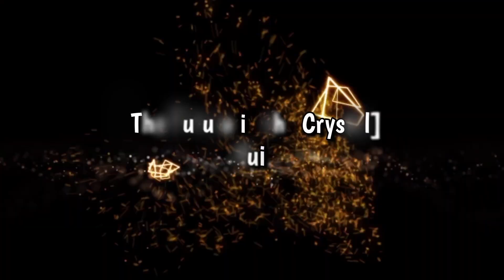【SAOIF】[The Future in the Crystal] Yui (Dark | Blunt | Single Foe) Skill Animation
Destruction Slap: Dark | Blunt | Single Foe
From Fortune Teller Order, check out the pull preview too!

(SAOIF) Sword Art Online Integral Factor Gameplay